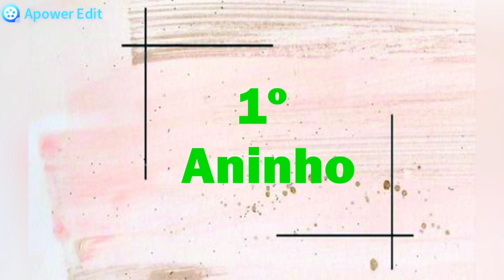Parabéns JOAO MARIANO, pelo seu 1º Aninho.